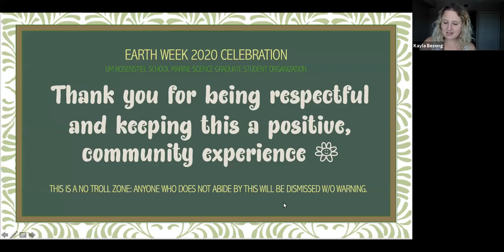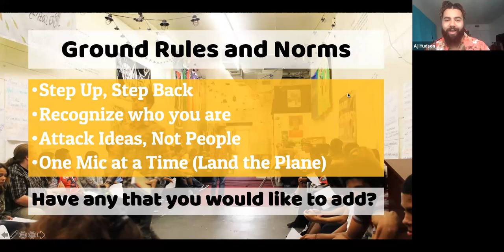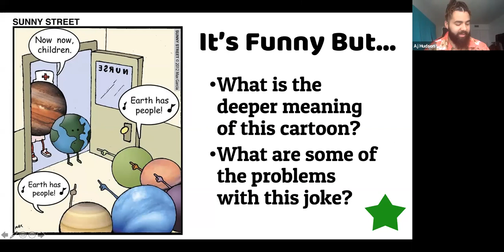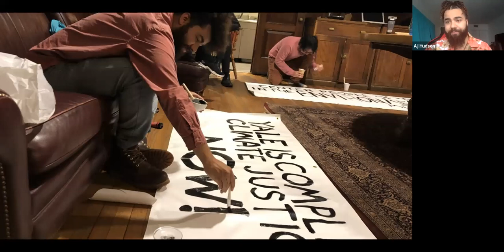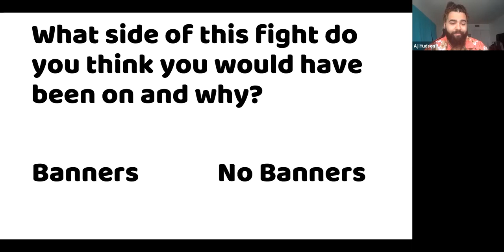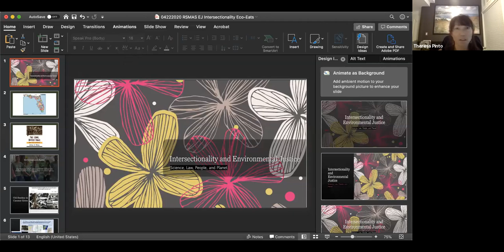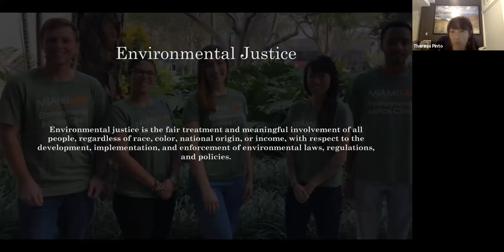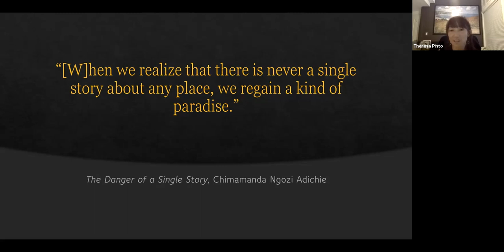Earth Week 2020 4/23/2020 Eco Eats - Diversity and the Environment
AJ Hudson and Theresa Pinto